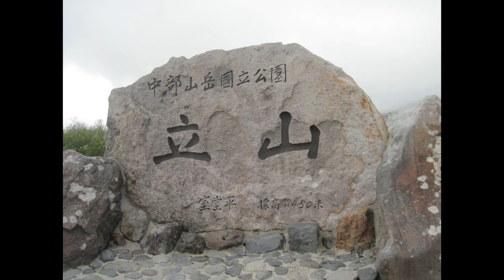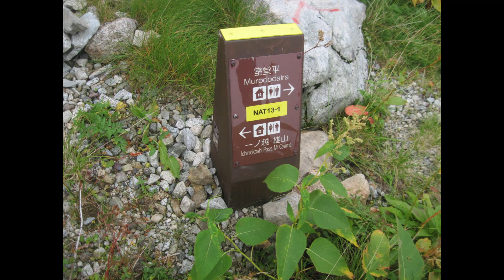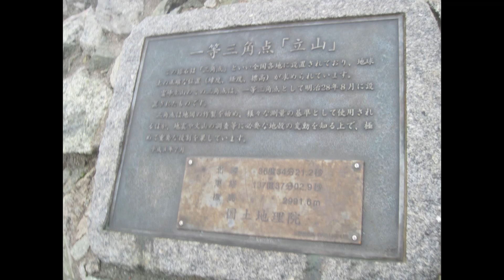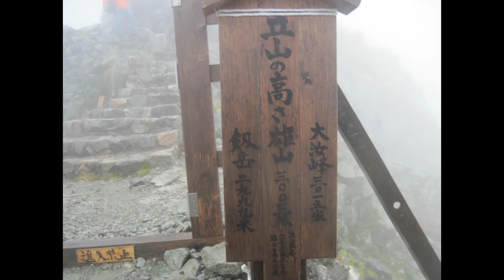立山黒部アルペンルート2